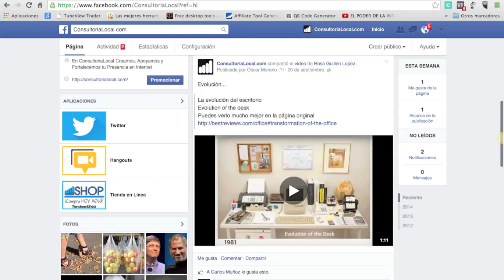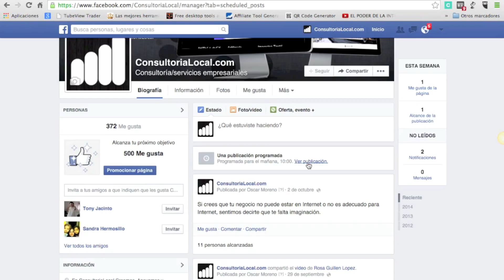3 Factores Importantes Para Administrar Tu Página de Facebook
Si tu eres quien administra tu propia página de empresa en Facebook, debes conocer estos 3 factores importantes, te darán una mejor idea para ahorrar tiempo y poder hacerlo de una mejor manera.

Visita mi blog para más información para ti.